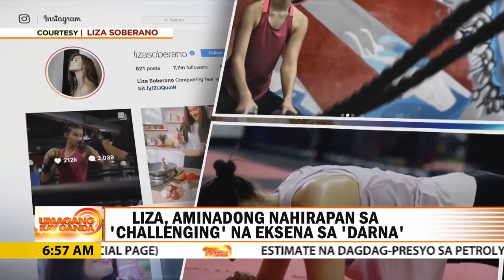Liza Soberano - The new face of "DARNA" revealed 2018 w/ Trailer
The new face of Darna is LIZA SOBERANO! They're still shooting the movie but they somehow showed us some teaser from star cinema.
I really cant wait for her to fly high as Darna, She worked hard for this and she's really destined to be an iconic superhero. I know she'll def do her best.This is going to be the most anticipated movie of Liza.
Lets support her all the way LIZQUEN FANATICS!!!

I also love the song of the one and only SARAH G.

If you have any request, just put it on the comment box below.